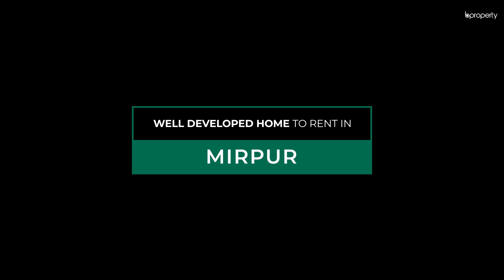Well Developed 1,449 sft Flat for Rent in Mirpur - Dhaka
Welcome to your new oasis in the heart of Mirpur!

This 1,449 sft almost ready apartment in Mirpur is now available for rent, offering all the amenities you need to feel at home. The layout plan includes 3 bedrooms, 3 bathrooms, 3 balconies with drawing room, dining room and kitchen. Only a few finishing touches left before it's ready for you.